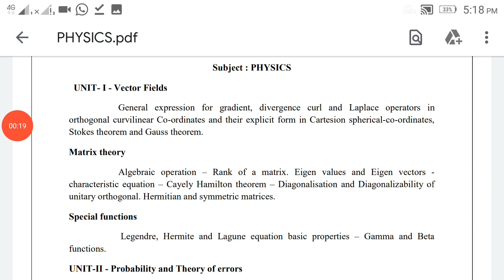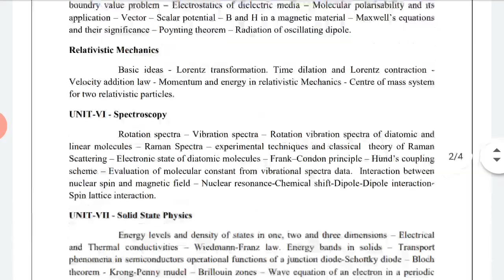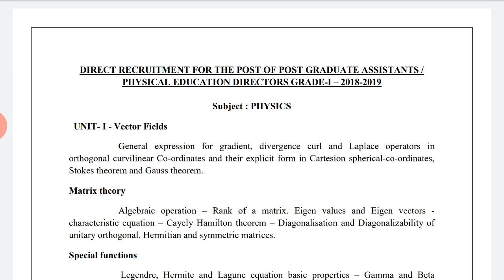PG TRB PHYSICS SYLLABUS 2020-21/Trb physics /test batch/study material/online classes/online test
உங்கள் வெற்றிக்கு...
எங்கள் பங்கு. 📚🎯🏅👍

PG TRB PHYSICS - Unit 8- Quantum mechanics - important 1 mark's

Pg trb exam / கல்வி உளவியல் /Day 7/important mcq/Psychology

We will provide all important details and pdf related to exam syllabus. We guide  you  to get success  in your  exam and career. Join now in this group.

உங்கள் வெற்றிக்கு...
எங்கள் பங்கு. 📚🎯🏅👍

 📝 Pg-trb physics 10 units complete study materials  (100 % useful)

📝Pg trb physics previous year question paper with answers
(2001-19)

(Available at very low cost )

PG TRB EXAM PHYSICS IMPORTANT, PG-TRB trb exam notification date call fare, PG TRB vacancy, pgtrb physics class video in tamil, pg trb physics study material in tamil medium, pg trb physics previous year question papers with answers, pg trb physics reference books, pg trb physics online classes, how to prepare pg trb physics exam, Pg trb exam answer key, physics solutions pg trb 2019, trb tricks and tips, PG trb shortcuts, trb, Pgtrb, Pg trb, trb physics, physics trb

pgtrb physics, pgtrb physics class in tamil, pgtrb physics syllabus 2021, how to prepare pgtrb physics, preparation tips for pgtrb physics, pgtrb physics spectroscopy notes, pgtrb physics electromagnetic theroy, pgtrb physics study plan, tntrb physics, tntrb pg assistant recruitment 2021